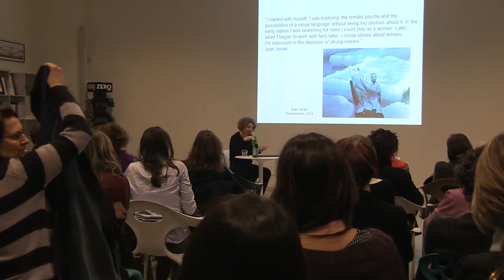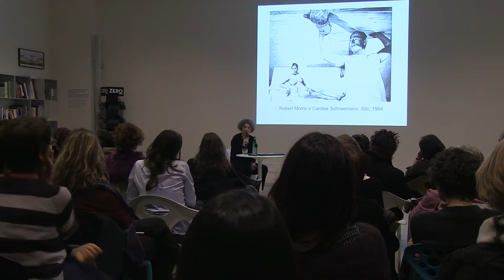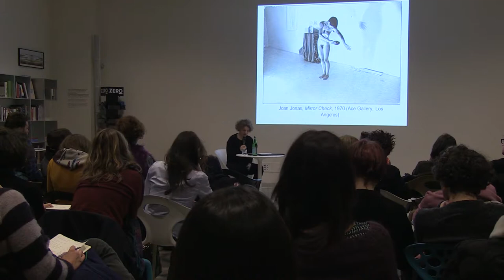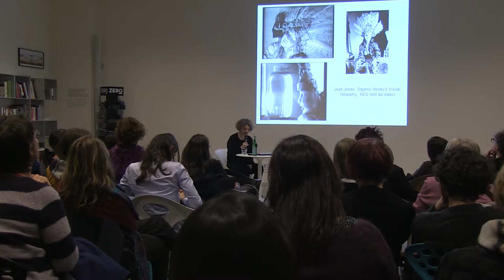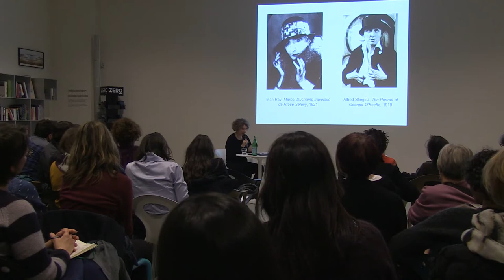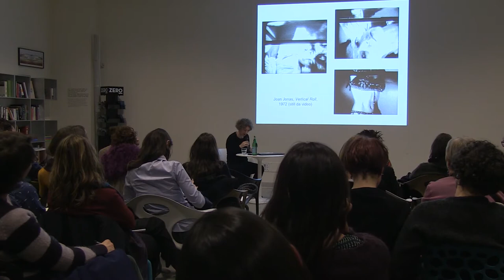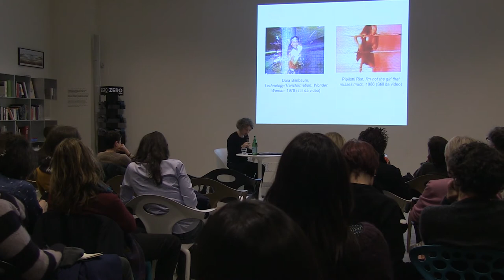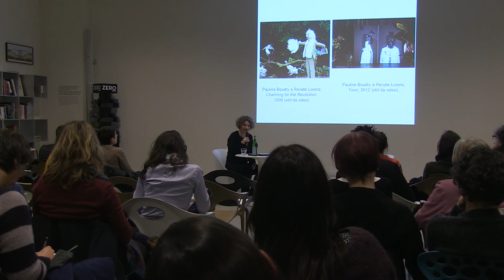Giovanna Zapperi @HangarBicocca talks about Joan Jonas: Performing the Difference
Thursday, 22 January 2015 HangarBicocca presented "Joan Jonas: Performing the Difference", a new HB Public event that ventures deep into Joan Jonas's "Light Time Tales" exhibition curated by Andrea Lissoni.

Giovanna Zapperi, professor at the École Nationale Supérieure d'Art in Bourges, give a lecture in which, starting out from the artist's work, she examine the impact of gender issues and sexual difference in nineteenth- and twentieth-century art. From Duchamp to the avant-garde movements of the sixties and seventies, through to recent years, many artists – and women in particular – have explored themes such as gender roles, cross-dressing and the instability of identity. Giovanna Zapperi's lecture focus on the feminist implications of Joan Jonas's work and on the countless ways in which it resonates in the works of other artists. This can be seen from Marcel Duchamp's identitary transformations in the 1920s to the work of Meret Oppenheim, through to the research by some leading exponents of Joan Jonas's generation, such as Birgit Jürgenssen and Marcella Campagnano, and to the more recent experiments by Pauline Boudry and Renate Lorenz, who have used performance and re-enactments to give a contemporary twist to feminist themes in art.